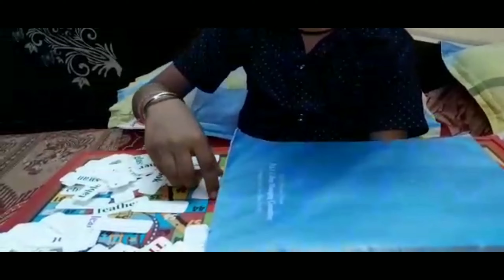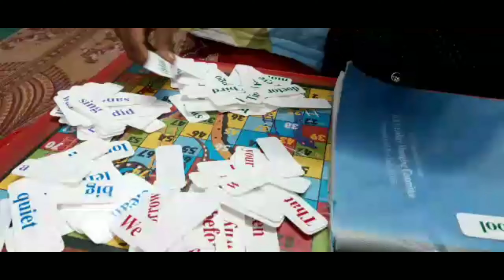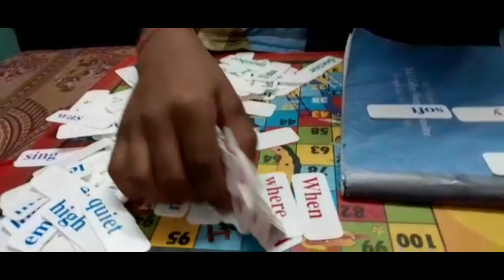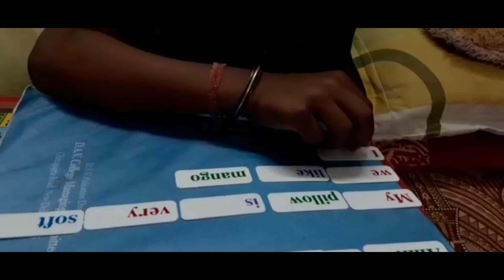Making sentence with bit paper